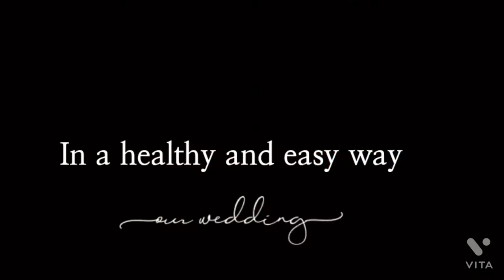Matar paneer recipe ,winter special healthy matar paneer मटर पनीर रेसिपी